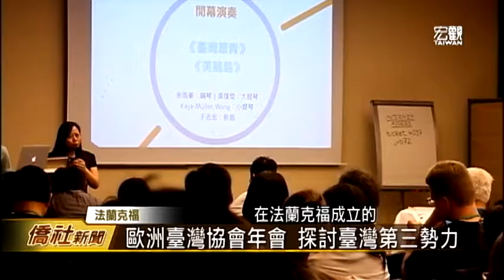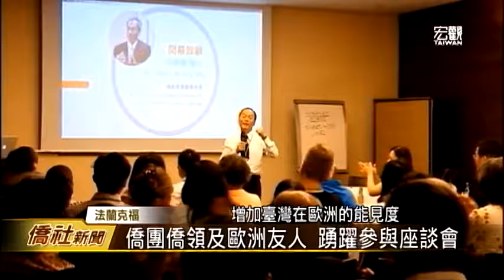2016歐洲臺灣協會聯合會—宏觀僑社新聞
第46屆歐洲臺灣協會聯合會年會，今年適逢臺灣第三次的政黨輪替，特別以「島嶼天光-新共和，新國家--第三勢力政黨的興起，與臺灣的新政局」為題，舉辦一天半的座談會。除了僑委會委員長吳新興、駐德代表謝志偉親自到場支持外，還有第三勢力政黨代表人物前來，分享他們的理想與願景。

臺灣宏觀電視 張薰仁 (編輯 施羽潔)
德國法蘭克福 採訪報導

➨更多宏觀影片：
《節目類》